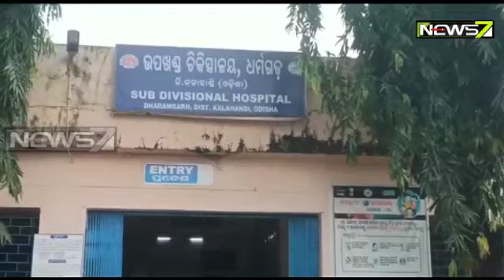Lack Of Facilities in Dharmagarh Hospital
Lack Of Facilities in Dharamgarh Hospital